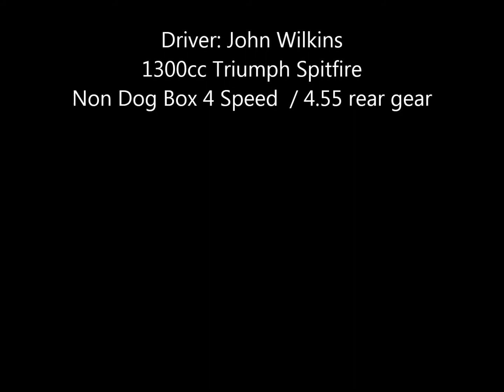VARA Pahrump 2006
Vintage Auto Racing Association
Pahrump NV
Spring Mountain Motosports Ranch
Mansell C Track config